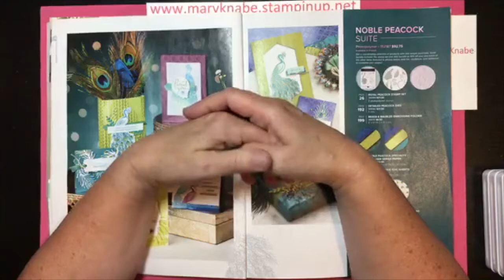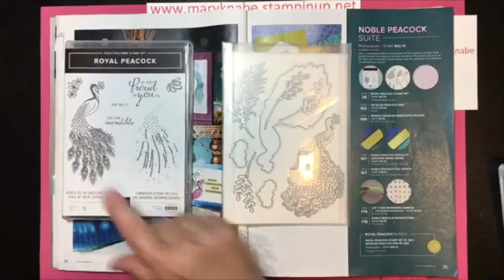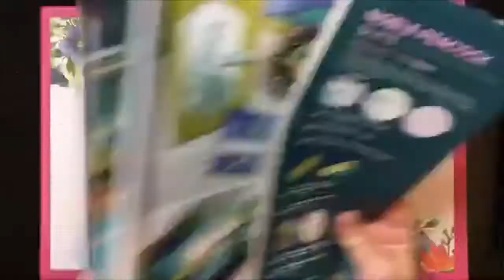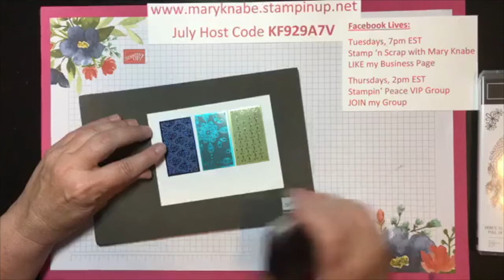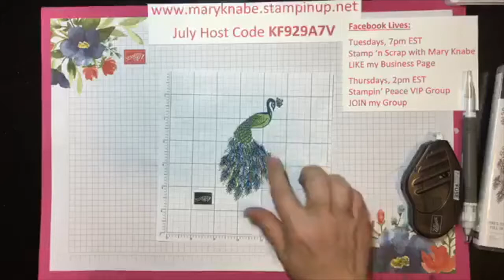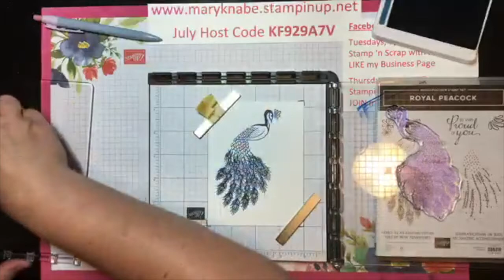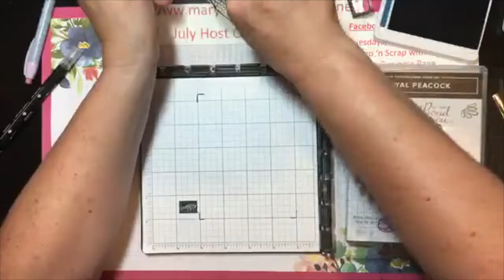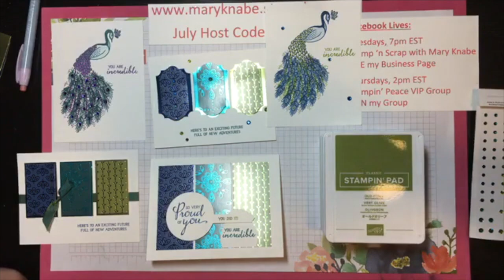Noble Peacock Suite & Stamparatus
This video features some quick and easy card layouts using Noble Peacock Specialty Designer Series Paper. I also demonstrate 2-step stamping using the Stamparatus perfect placement tool to make a couple pretty peacock cards.